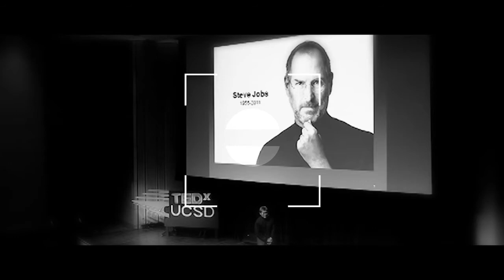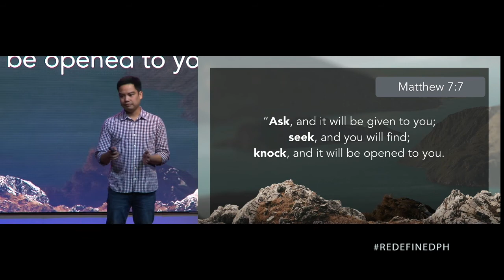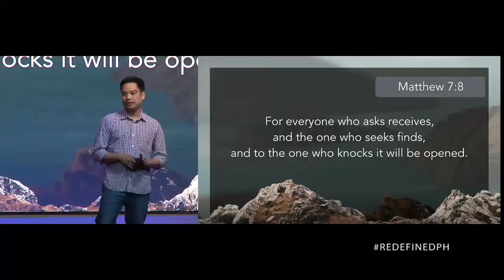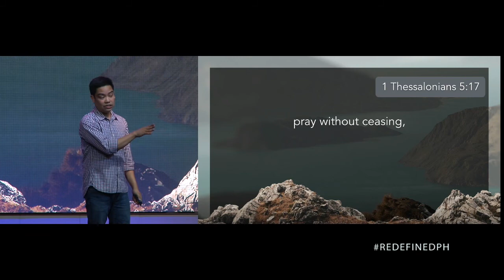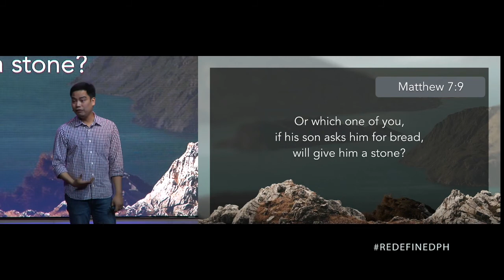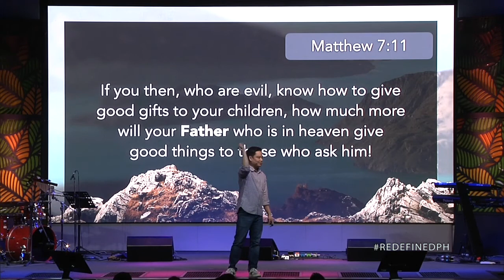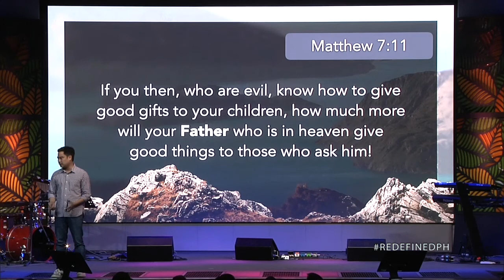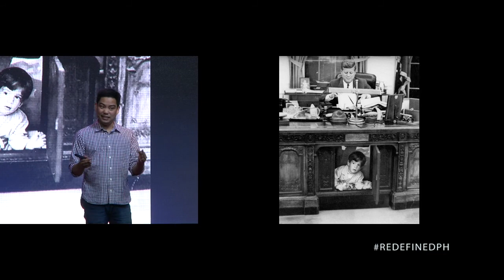Ask, Seek, Knock - Patrick Mercado